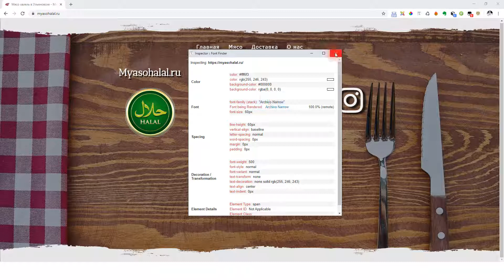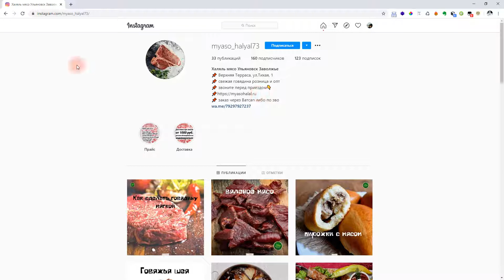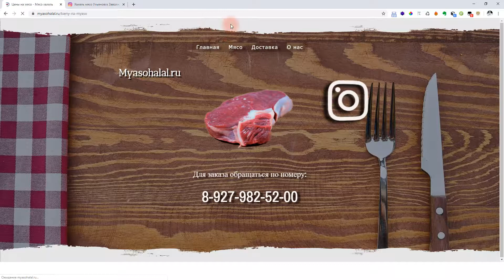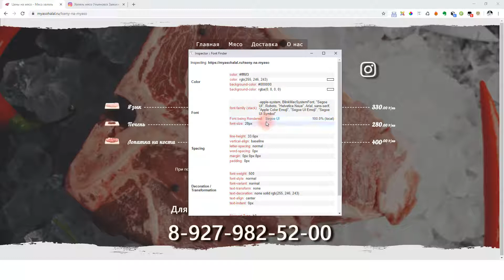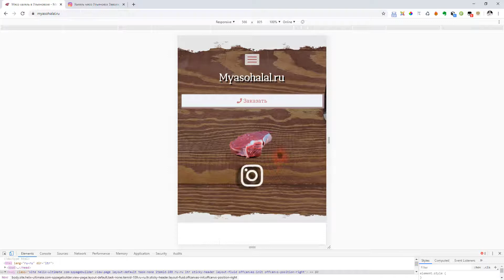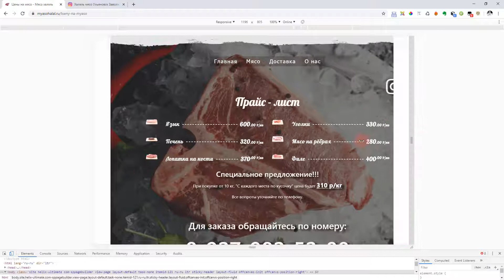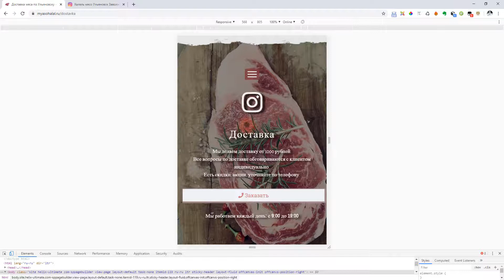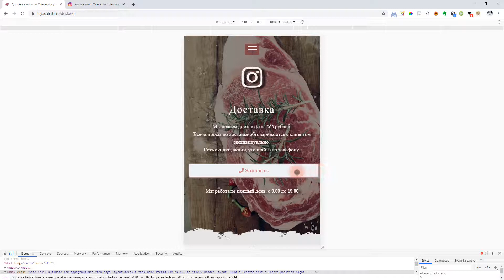#02. НА РАЗБОРЕ САЙТ КОМПАНИИ ПО ПРОДАЖЕ МЯСНОЙ ПРОДУКЦИИ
Открываю новую рубрику на канале. Буду проводить разбор ваших сайтов. Вам полезно - нам интересно. Пишите в комментах ссылки на ваши сайты.

0:00 Разбор технической составляющей сайта
0:40 Содержание сайта
1:04 Главная страница
1:11 Рекомендации по высоте экрана
1:34 Разнородность шрифтов на странице
1:56 Проверяем шрифты
3:13 Рекомендации по шрифтам
3:45 Логотип
4:13 Значки на странице, приоритеты
4:50 Проверяем переход со значка инстаграм, ошибка
5:58 Как исправить переход по значку Instagram
6:18 Кликабельность телефона на странице,( некликабельный)
7:33 Страница Мясо
7:42 Отступы на странице, все скачет
8:41 Оформление прайса
8:43 Значок инстаграм нет единого формата.
9:20 Шрифты и заголовки на странице
10:21 Изображения на странице
10:36 Рекомендации к изображениям
11:08 Рекомендации размеры шрифтов на странице,
13:20 Рекомендации по странице Мясо
14:34 Страница Доставка
14:50 Значки, шрифты на странице
15:12 Рекомендации к странице Доставка
16:04 Разбор страницы О нас
16:16 Замечания те же, (шрифты, заголовки, размеры)
16:35 Проверяем мобильность сайта
17:00 Рекомендации для мобильной версии Главной страницы
18:33 Рекомендации для мобильной страницы Мясо
22:12 Рекомендации для мобильной страницы Доставка
23:32 Мобильная версия О нас
23:55 Итог разбора, рекомендации к страницам сайта
27:20 Общая рекомендация, заключение.